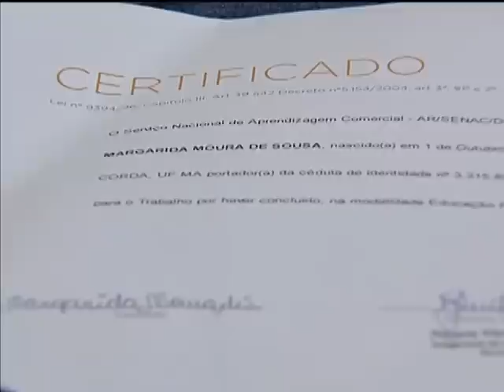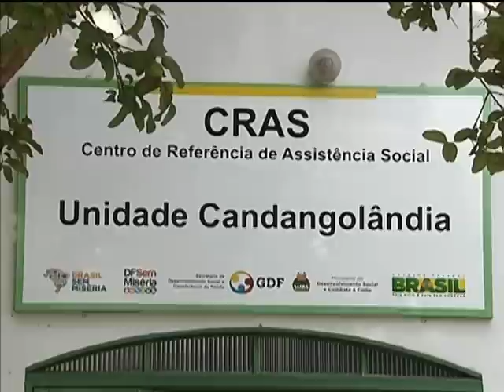Pronatec capacita profissionais para o mercado de trabalho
NBR NOTÍCIAS - 06.03.13: Mais da metade dos profissionais capacitados pelo Programa de Acesso ao Ensino Técnico e Emprego (Pronatec) já estão trabalhando. Em 2012, o programa teve 266 mil inscritos em 900 municípios. Os cursos do Pronatec são oferecidos pelo Sistema S, que inclui Sesi, Senac e Senai e também por institutos federais. Os participantes recebem um auxilio de 8 reais por dia para frequentar as aulas. No total, são mais de 300 cursos. Para participar do programa os interessados devem procurar o Cras mais próximo.